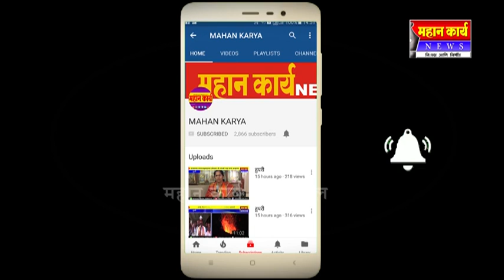श्रावण अमावास्यानिमित्त हालसिध्दनाथावर भाविकांची अलोट गर्दी